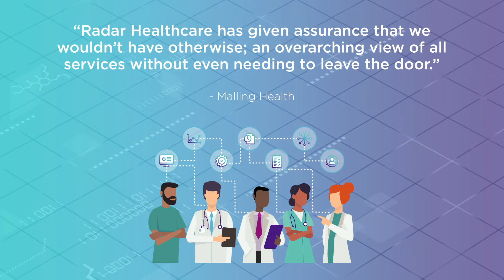Customer Testimonial - Malling Health